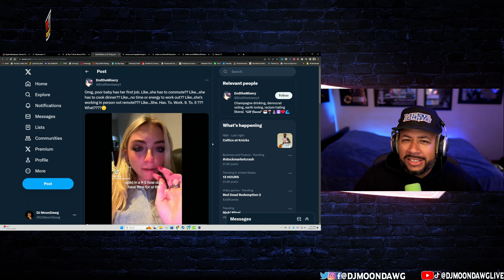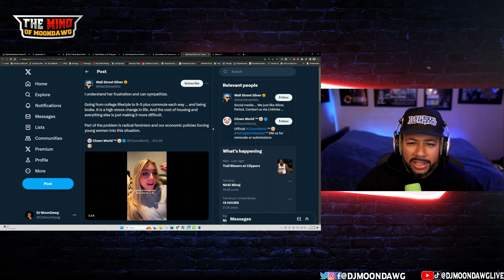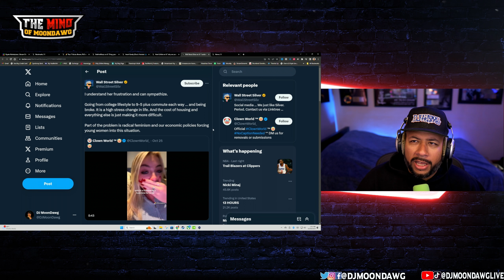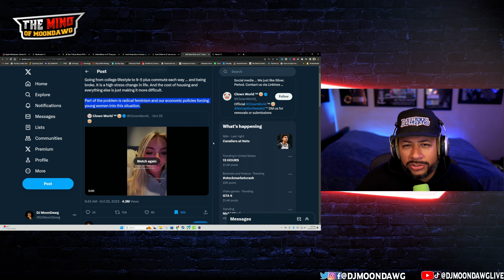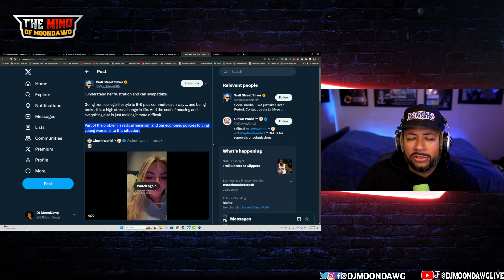Gen Z Is Hitting the Adulting Wall HARD!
dating, relationships, high value man, high value woman, high value men, kevin samuels, reaction video, dating reaction, relationship reaction, dating, dating options, tiktok trend, modern women, modern woman, tiktok, Gen Z Entitlement.